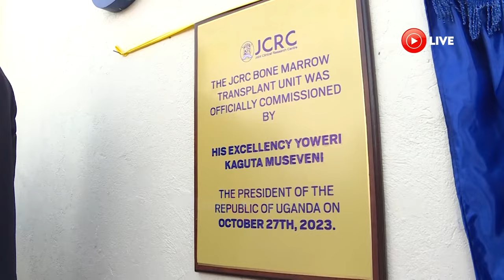President MUSEVENI challenges local scientists on HIV/AIDS vaccine development at JCRC's 30 years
President Yoweri Kaguta Museveni has challenged local scientists to fast- track the development of the HIV/AIDS vaccine.
“It's good that you are waking up, and we must get the vaccine,” he said.
The President made the remarks today as the Chief Guest during the Joint Clinical Research Center (JCRC) 30th Anniversary celebrations
held at the center's headquarters in Lubowa, along Entebbe Road, Wakiso District.
President Museveni underscored the role of vaccines in solving problems such as epidemics.
“I'm surprised that you have taken so long to get a vaccine because during the AIDS Conference in Florence Italy, I don't remember which year it was, there was quite a bit of optimism that we would get the vaccine even me I was almost becoming like a Molecular Biologist; I was following very closely because that time we were saying that the problem with this AIDS virus is that it mutates but then people were saying that although its mutating, some portions of it don't change and if we can capture those, then we could get a common denominator in the
variants of the virus and recognise it. Then later alone I heard that no, this virus is very dangerous because it enters your defence system and that is why it is not detectable. Now what are we doing about this enemy? What happened to that theory of the common denominator in spite of the mutations?” he inquired.
“You know how much these vaccines can solve problems. In the other century, we had a very bad problem with smallpox, it killed a lot of people in 1893 but when the vaccine was introduced, it disappeared. Idon't think that smallpox still exists now. Therefore, I challenge the scientists especially our own scientists to wake up and deal with these problems instead of just sitting and waiting for others to the work.”
At the same event, President Museveni commissioned the first ever bone marrow transplant center at JCRC headquarters. He also laid a foundation stone and signed off a master plan of the new proposed cell and gene therapy center.
A bone marrow transplant is a procedure that infuses healthy blood-forming stem cells into your body to replace bone marrow that's not producing enough healthy blood cells. A bone marrow transplant is also called a stem cell transplant whereas gene therapy involves altering the genes inside one’s body’s cells in an effort to treat or stop disease. The President also hailed the partners who have worked closely with JCRC in promoting research and clinical development over the years.
“I specifically want to thank Dr. Manfred Dietrich; we should recognize his contribution with a medal or something for the tremendous contribution towards this center. I also thank our other partners like the United States Agency for International Development (USAID), United States President’s Emergency Plan for AIDS Relief (PEPFAR), Centers for Disease Control and Prevention (CDC), and all other groups. We thank them so much for their partnership, God will remember them and give them some place in heaven,” he said.
The President later awarded the former Prime Minister, Rt. Hon. Amama Mbabazi, the former Deputy Chief Justice of Uganda, His Lordship Steven Kavuma, Dr. Crispus Kiyonga, Justice Epelu Opio, Mr. Ben Luwum among others for their immense contribution towards JCRC.
On the other hand, the Minister of Health, Dr. Jane Ruth Aceng thanked the President for spearheading the HIV/AIDS fight in Uganda and commitment to end AIDS by 2030.
Prof. Charles Ibingira- Chairman Board of Directors of JCRC hailed the President for taking a bold decision to address the HIV challenge head-on at a time when his revolutionary leadership was required most because the disease was new, and many lives were lost at that time.
The Executive Director of JCRC, Dr. Cissy Kityo highlighted that the center has played a vital role in the fight against the HIV/AIDS in the region by pioneering the use of HIV drugs in sub-Saharan Africa in 1992 and imported the first generic HIV drugs from India to bring down the costs and subsequently became the case study for the architecture of the PEPFAR.
“Your Excellency, our researchers have worked and continue to work tirelessly to discover new insights, treatment and solutions to some of the most challenging issues facing our nation and region. JCRC has been part of groundbreaking research that has contributed to Global knowledge and informed change of policy and guidelines and the course of the medicines we are taking,” Dr. Kityo said. She added that the center is now leading the first study in Africa with evaluating new HIV drugs which are given as injections every two months instead of taking pills every day.
Meanwhile, the President also donated Shs100m to the JCRC SACCO and also contributed Shs30m towards Ms. Nakandi.